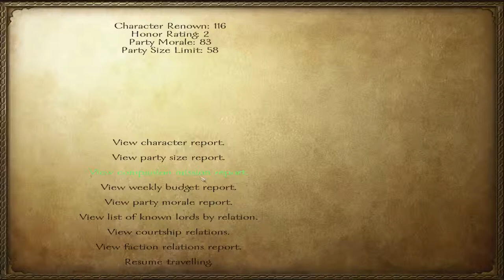Mount And Blade Warband - The Worst Haircut (Part 1)